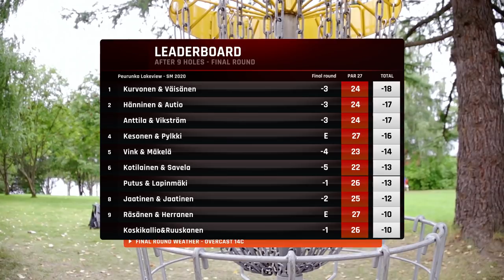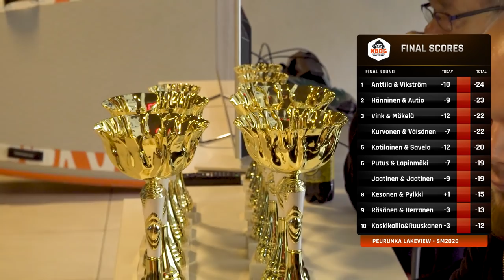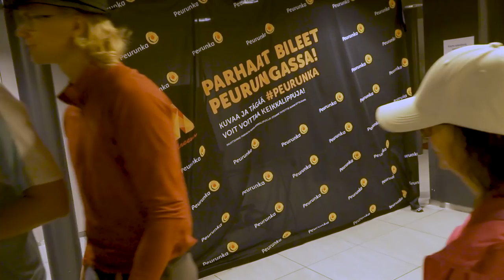Parifrisbeegolfin SM 2020 - Finaali TAKAYSI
Parifrisbeegolfin SM 2020 pelattiin Laukaan Peurungassa 29.-30.elokuuta 2020.

Finaalikierroksen jännät hetket taltioitiin NBDG Median toimesta, tervetuloa mukaan seuraamaan jälleen kerran äärittävän jännittävää näytelmää!